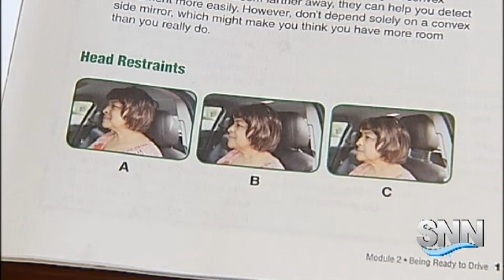SNN: AAA Offers Driving Classes for Seniors